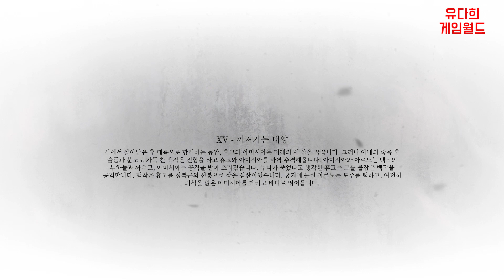플래그 테일 레퀴엠 [plague tale requiem] chapter 15 꺼져가는 태양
먼바다에서 한 섬이 당신을 부른다. 플래그 테일: 레퀴엠의 초자연적인 힘으로 뒤틀린, 잔혹하고 숨 막히는 세계로 애달픈 여정을 떠나보라. 생존을 위해 처절하게 투쟁하며, 사랑하는 이를 구하는 데 따르는 대가가 무엇인지 발견하라. 당신은 어두운 곳에서 기습할 수도, 심판의 힘을 내지를 수도 있다. 다양한 무기, 도구, 불가사의한 힘을 동원해 적을 무찌르고 위기를 극복하라.